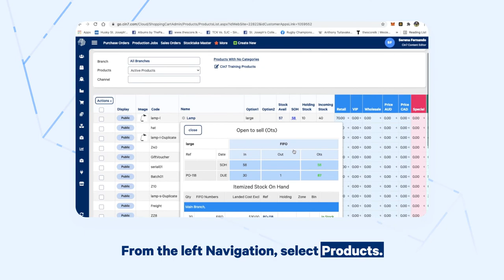Viewing Stock Figures in Cin7